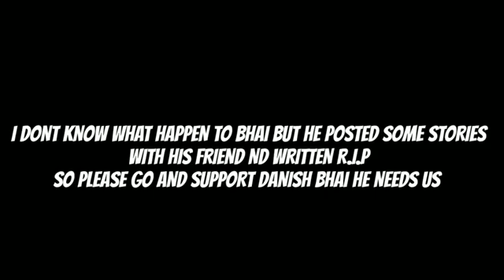April 18, 2021